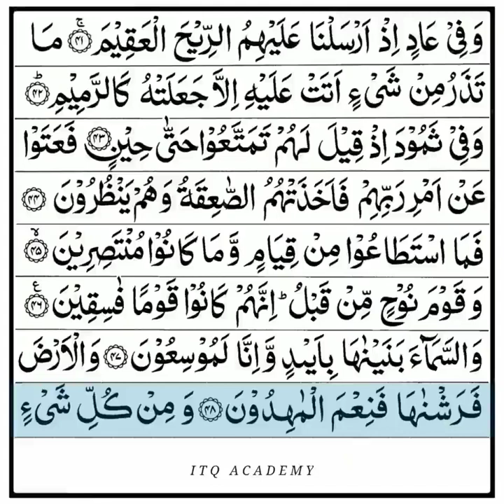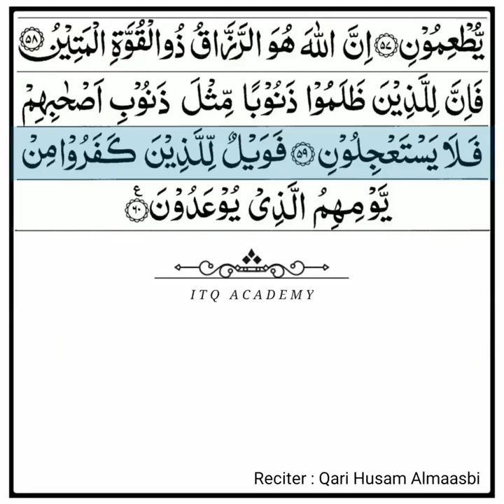Surat Dhariyat || Beautiful Voice Quran recitation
Beautiful Voice Quran recitation
Al Quran
Quran Majeed